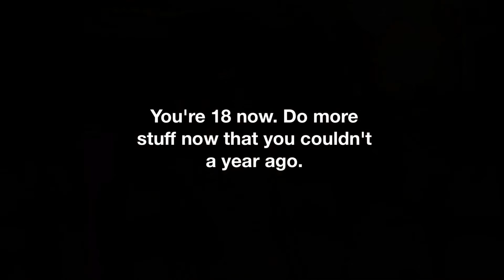Happy Birthday, Best Friend.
I love you Patricia